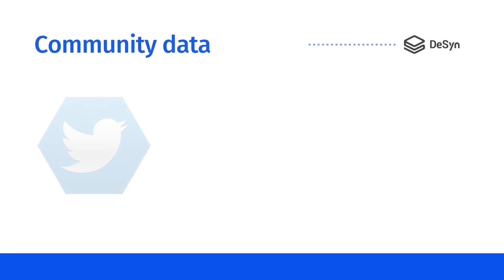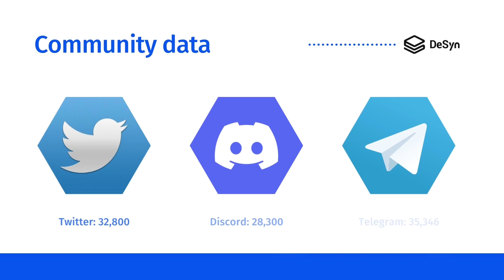DeSyn Protocol Monthly Report #19